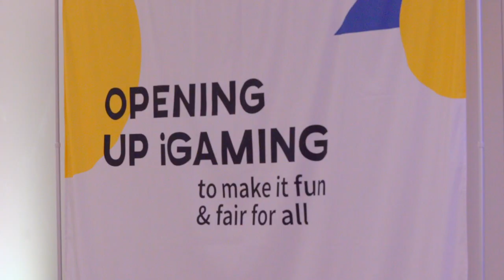GiGsters Connect 2018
GiGsters from all over the world gathered in Malta to have 2 days of learning and fun! Are you curious to see what happened?